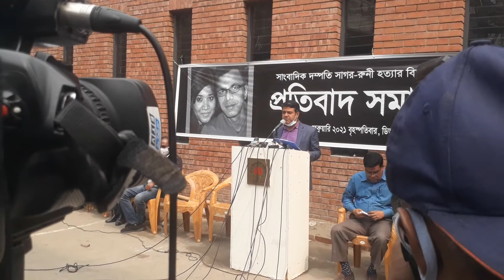এক মাসের মধ্যে সংগ্রাম পরিষদ গঠন করে আন্দোলনে যাবে সাংবাদিকরা: মুরসালিন নোমানী